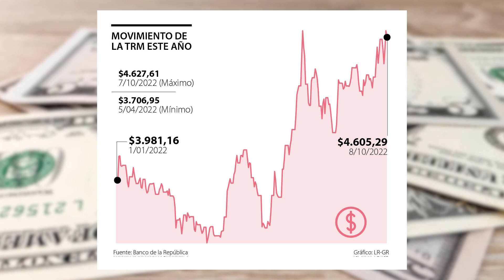Importados y vacaciones, entre los gastos que debe vigilar tras el alza del dólar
También recomiendan tener cuidado con los gastos hormiga y evitar las deudas en dólares. La divisa tocó un nuevo máximo de $4.627,61 esta semana